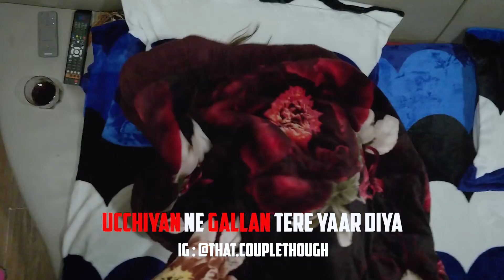Uchiyan Ne Gallan Tere Yaar Diyan | That Couple Though | Vines 2017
Har ghar di kahani same nahi hundi 😂
TAG THAT KUDI JO IN FUTURE EDA D BANEGI😁😁
That Couple Though | Janmeet Infinity